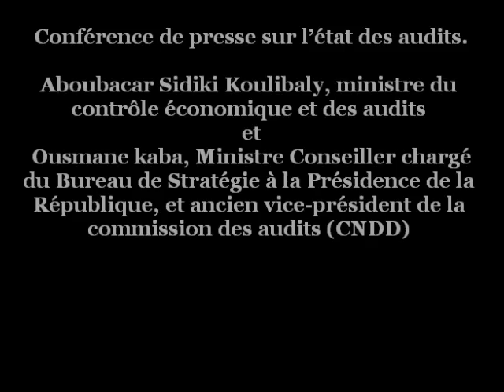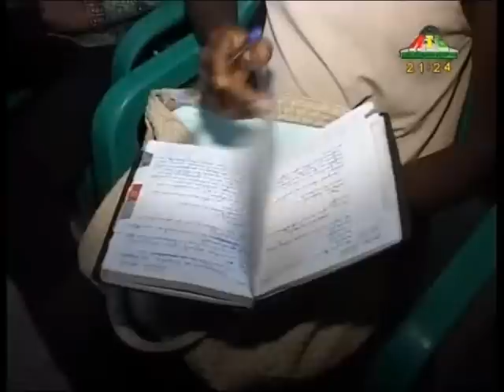CONFERENCE DE PRESSE DU MINISTRE DES AUDITS KOULIBALY ET OUSMANE KABA